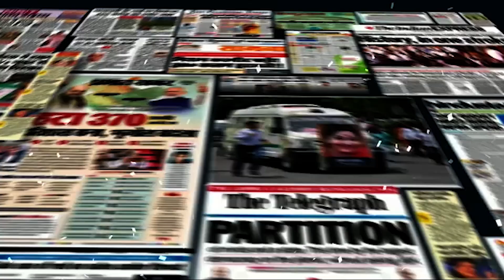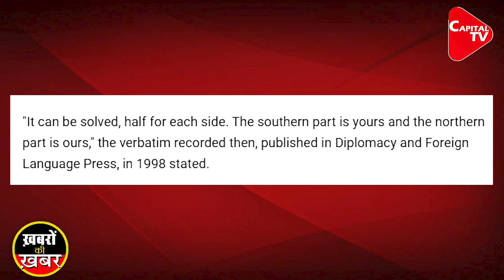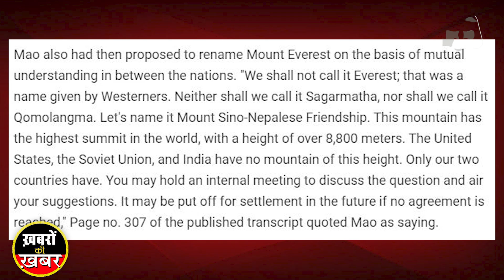Protests in Nepal : Chinese Dragon Wants To Swallow Mount Everest | Dr. Manish Kumar | Capital TV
The expansionist policies of China are not hidden from anyone. To strengthen its position in Tibet, it has started showing Mount Everest, the world's highest peak, as its share. The official website of
China 's official TV channel China Global Television Network (CGTN) has published some pictures of Mount Everest . Together tweeted, 'Great view of sunlight on Mount Chomolungma on Friday. It is also known as Mount Everest. This world's highest peak is located in the Tibet Autonomous Region of China .